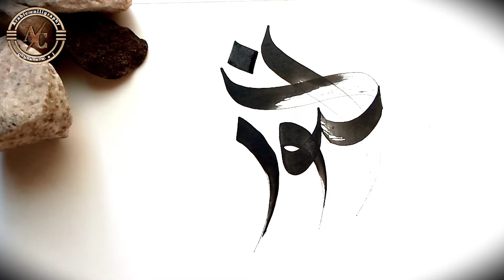How To Create Modern Calligraphy of 99 Names Of Allah...|For Beginners Tutorial | Art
Ar-Rahmaan, Ar-Raheem, Al-Malik, Al-Quddus, As-Salam, Al-Mu’min, Al-Muhaymin, Al-Aziz, Al-Jabbar, Al-Mutakabbir.

I am writing 99 names of Allah in modern script in Arabic calligraphy on hard card with permanent calligraphy ink.
Viral Video